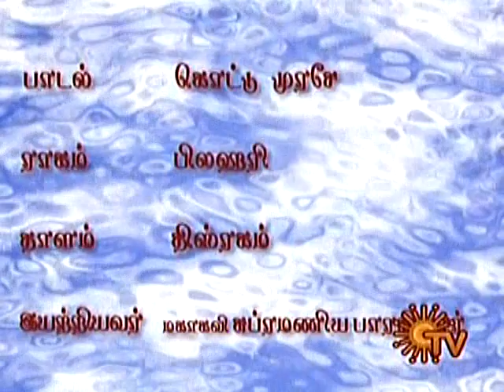Vtri Ettu Thikkum etta kottu murase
Bharathiyar song celebrating Independence